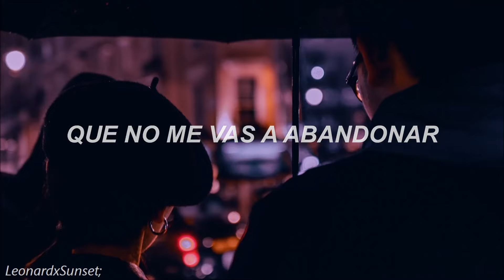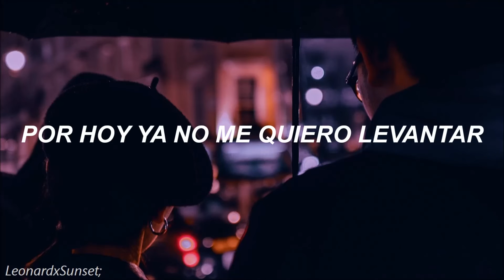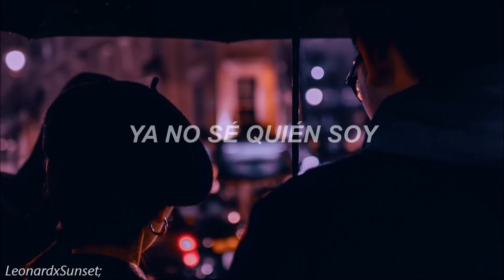Ancud - Llamarte Hogar // Letra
Una canción profunda, espero les guste, los quiero -.-

Artista: Ancud
Canción: Llamarte Hogar
Álbum: Se hacen realidad

Ya estamos en Facebook! Sigueme, puedes encontrar todas las traducciones ahí!

use" for purposes such as criticism, comment, news reporting, teaching, scholarship, and research.